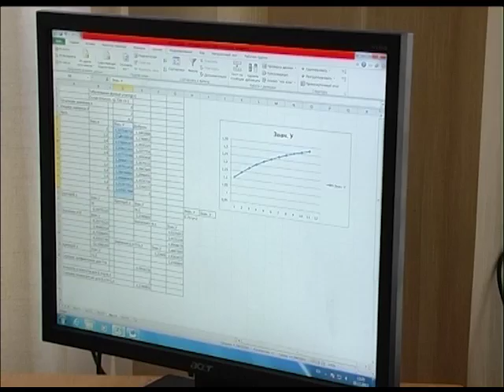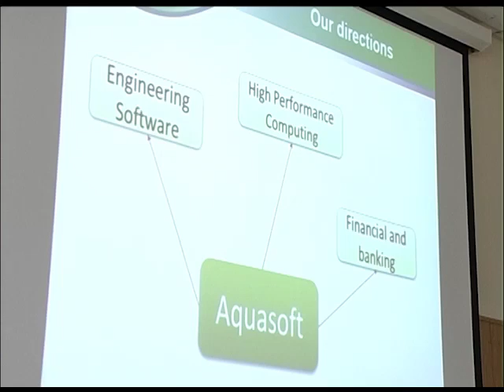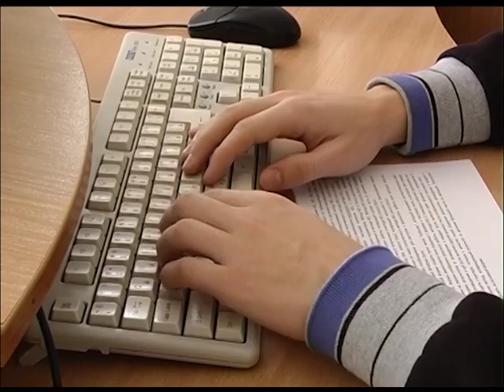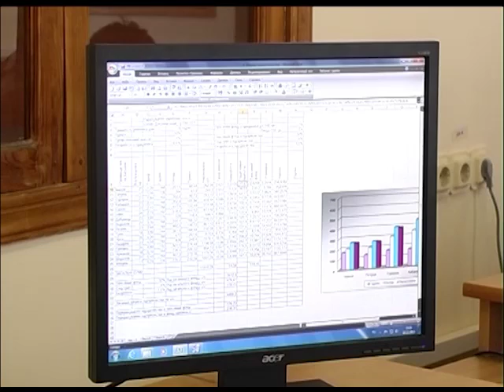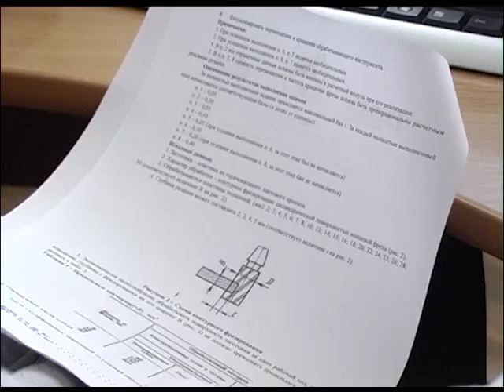КНІТ ХНУ Хмельницький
Кафедра Комп'ютерних наук та інформаційних технологій Хмельницького національного університету